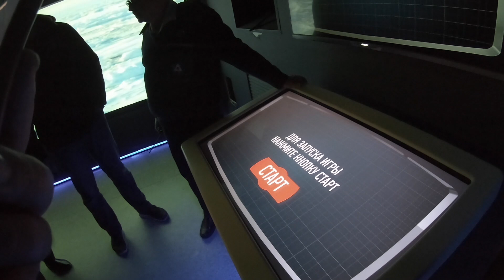В МУРМАНСК НА МОТОЦИКЛАХ 4 серия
обсуждение сотрудничества
поддержка канала
сбербанк карта 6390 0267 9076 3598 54